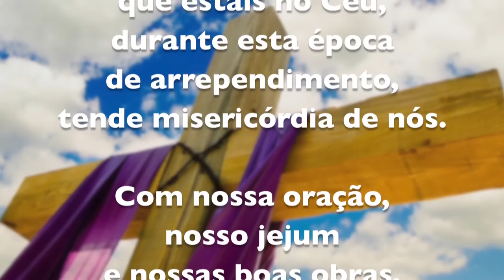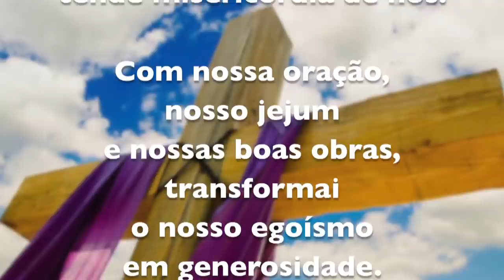ORAÇÃO PARA QUARESMA – Pe. Alberto Gambarini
Reze esta oração todos os dias para que este tempo seja guiado pelo Espirito Santo. Que estes 40 dias possam ser dias fortes de comunhão com o Amor de Deus.

Você pode contribuir para o trabalho do Evangelho. Sem você, nossa missão não seria possível.

Sua doação é semente na Evangelização! Seu apoio me ajuda a continuar. Que Deus lhe abençoe!